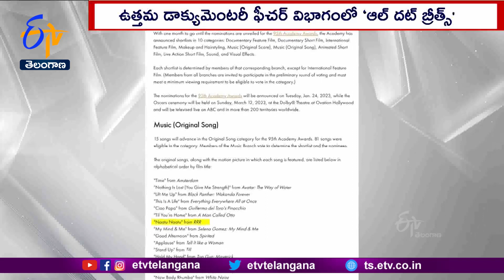RRR Movie's Naatu Naatu Song Shortlisted For Oscar Awards | ఆస్కార్ షార్ట్ లిస్టులో నాటు నాటు సాంగ్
ప్రపంచ చలనచిత్ర రంగంలో ప్రతిష్ఠాత్మకంగా భావించే ఆస్కార్ లో సత్తా చాటేందుకు నాలుగు భారతీయ చిత్రాలు... తొలి అడుగు వేశాయి. ఆస్కార్ అవార్డుల నామినేషన్స్ లో పోటీ పడే చిత్రాల షార్ట్ లిస్ట్ ను అకాడమీ ప్రకటించగా. అందులో RRR చిత్రం నుంచి నాటునాటు గీతం చోటుదక్కించుకుంది. ఉత్తమ ఒరిజినల్ సాంగ్ కేటగిరీలో. ఈ పాటను ఎంపిక చేశారు. సుమారు 10 విభాగాలకు సంబంధించిన ఈ జాబితాలో. నాలుగు విభాగాల్లో. భారతీయ చిత్రాలు స్థానాలను దక్కించుకున్నాయి. నాటు నాటు గీతంతో పాటు ఉత్తమ అంతర్జాతీయ సినిమా కేటగిరీలో. ‘లాస్ట్ ఫిల్మ్ షో, ఉత్తమ డాక్యుమెంటరీ ఫీచర్ విభాగంలో ‘ఆల్ దట్ బ్రీత్స్ ’, ఉత్తమ డాక్యుమెంటరీ షార్ట్ ఫిల్మ్ కేటగిరీలో. ‘ది ఎలిఫెంట్ విష్పరర్ ఈ జాబితాలో చోటు సొంతం చేసుకున్నాయి. షార్ట్ లిస్ట్ లో... ఎంపికైన చిత్రాలకు. జనవరి 12 నుంచి 17 వరకూ ఓటింగ్ నిర్వహించనున్నారు. ఆ ఓటింగ్ ను ఆధారంగా చేసుకుని. జనవరి 24న ఆస్కార్ నామినేషన్ లో నిలిచిన చిత్రాలను ప్రకటిస్తారు. అనంతరం మార్చి 12న విజేతలకు ఆస్కార్ అవార్డులు అందించనున్నారు.